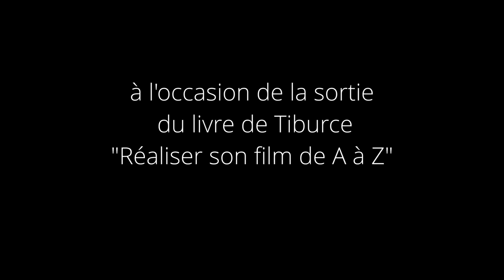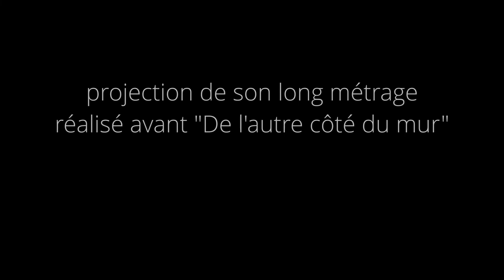Juste Après Les Larmes - un film de Tiburce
Bande annonce de la projection du 27 mai 2022 au cinéma Apollo le 27 mai 2022 20h30 à l'occasion de la sortie du livre de Tiburce "Réaliser son film de A à Z"
le premier long métrage de tiburce tourné avant "De l'autre côté du mur" son deuxième long métrage aux 20 récompenses internationales.